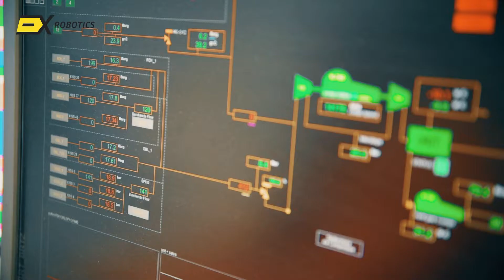ExRobotics Company Film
Robotics is a key enabler for the digitalization of oil and gas facilities. We are proud to present our scalable inspection robot, the ExR-1, and it's activities in our client's facility.